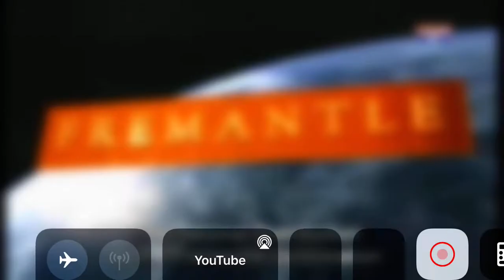Telescene/Fremantle Corporation (1999)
From the first few episodes of the European French dub of season 2 of Big Wolf on Campus.